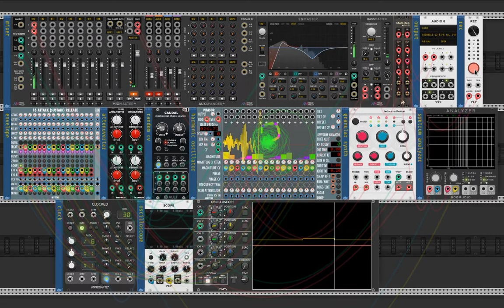HARMONIC MADNESS / VCV RACK /